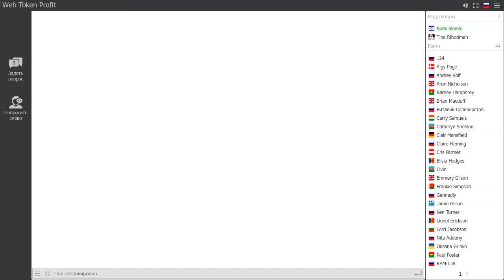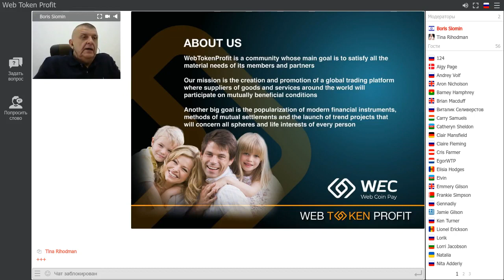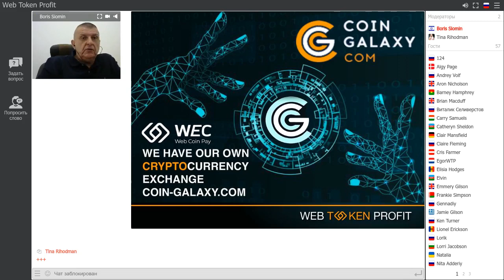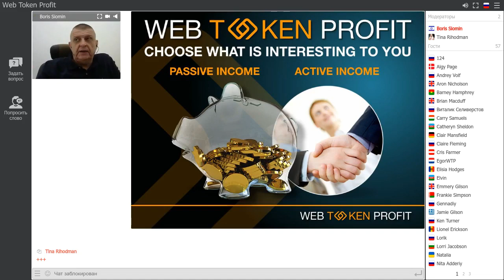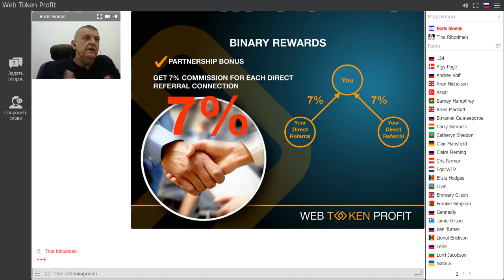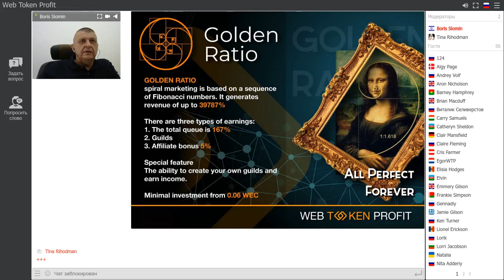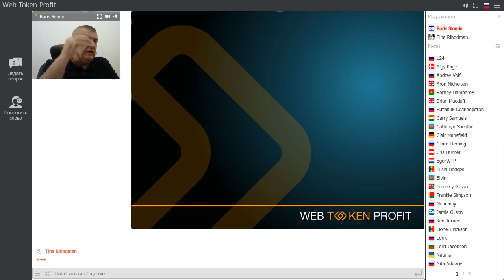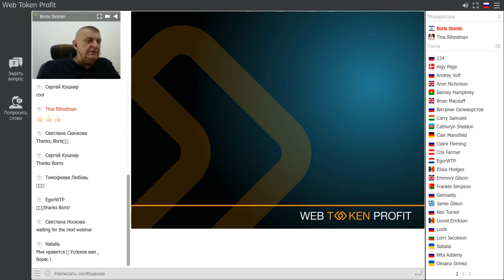WTP Community How We Make Money, Boris Siomin 25.04.2020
Web Token Profit - a community for investors Web Token Profit creates a holistic ecosystem around the trading platform We invite everyone to take part in the development of a huge community, embark on the path of financial freedom and prosperity, achieve their goals using all the features - Web Token Profit. We are open to everyone and our partners are already making a profit.